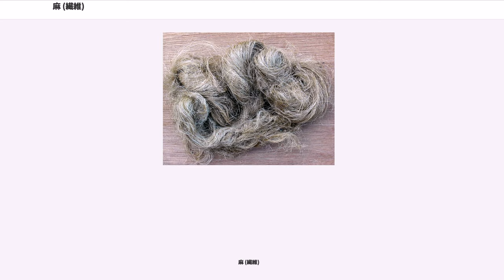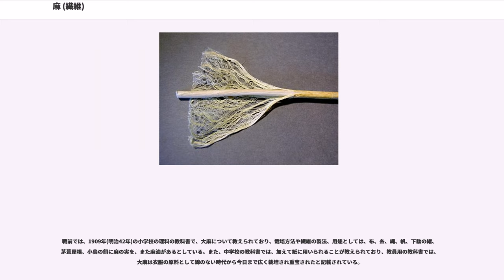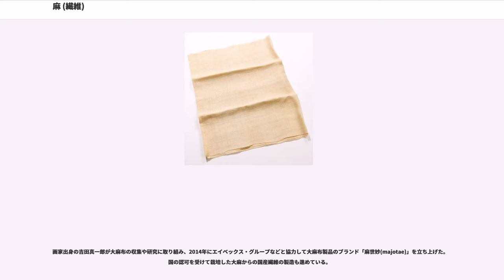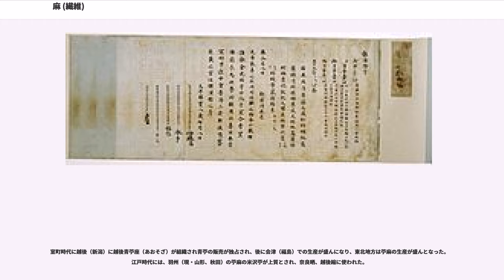麻 (繊維)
麻（あさ）は、植物表皮の内側にある柔繊維または、葉茎などから採取される繊維の総称。狭義の麻（大麻、"Cannabis sativa"）と、苧麻（からむし）の繊維は、日本では広義に麻と呼ばれ、和装の麻織物（麻布）として古くから重宝されてきた。狭義の麻は、神道では重要な繊維であり様々な用途で使われる。麻袋、麻縄、麻紙などの原料ともなる。

日本工業規格 (JIS) で「麻」と表記できるのは、苧麻の繊維である「ラミー」や、亜麻から作られる繊維の「リネン」で、日本では夏用の衣料に適している。狭義の麻（大麻）の繊維であるヘンプは、冬用の布としても2010年代に復元されており、乾きやすさと共に保温性もある。本記事では、主に大麻を、麻と記す。

麻繊維は、アサ科アサ属の麻（大麻草）から作られた繊維を指す名称であった。日本では繊維利用の盛んなこの麻や、また苧麻を含めて麻と呼称していたが、後に海外より持ち込まれた亜麻などを含めた植物繊維全般を指して「麻」の名称を使うようになったため、本来の麻"Cannabis sativa"を大麻（おおあさ、たいま）と区別して呼称するようになったとされている。また元来、「ぬさ」とは神道にて、神にささげる布のことであり、多くが麻地であったことから麻の字が当てられた。

日本で麻の名称で流通している繊維のほとんどは、亜麻から作られるリネンである。また、日本工業規格 (JIS) にて麻の名称で流通させてよい繊維は、亜麻と苧麻のみであり、本来の麻（大麻）は含まれていない。家庭用品品質表示法によると、麻と呼ばれる繊維は苧麻と亜麻（リネン）の2種類を指す。これらは光沢と通気性があり、肌触りの良さから夏物の衣料品や寝装具などに用いられることが多い。繊維的には羊毛や綿花より硬いので、硬質繊維といわれる。なお、亜麻色とは、黄みを帯びた薄い茶色のことで亜麻からきた色名である。

麻の字は、狭義の麻（大麻）を指したり、広義に類似の繊維のとれる植物を総称する。苧麻（からむし）について、苧（同じく、からむし）とも書かれる。青苧（あおそ）と書き、苧麻を指し、これは上布のための良質な原料である。同じく「そ」と読むとき、『万葉集』にも見られる夏麻引く（なつそひく）という夏の枕詞がある。

苧（お）と言う時、単に麻や苧麻のひも状の繊維を指す。苧麻の苧（お）を作ることを、苧引き（おひき）と呼び、成長が遅れ短くなった原料とするにつれ順に、親苧（おやそ）、影苧（かげそ）、子供苧（こどもそ）と呼ぶ。麻の苧（あさお）を作ることを、麻ひき（おひき）という（しかし、苧引と書くこともあるかもしれない）。

名称が混交して麻をからむしと呼んでいることもあり、宮城県の町誌で、からむしを蒸すと記しており、本来蒸すのは麻なので、さらに「からむし」を店名に含む高齢者を訪ねると、種を撒く・蒸すなど麻の特徴を語ったため、その地区では麻をからむしと呼んでいたとされる。岐阜県でも、麻をからむしと呼ぶ混交が見られた。

バショウ科バショウ属のマニラ麻（"Musa textilis"）やリュウゼツラン科リュウゼツラン属のサイザル麻（"Agave sisalana"）は船舶用ロープとして用いられる。シナノキ科ツナソ属のコウマ（"Corchorus capsularis"）やシマツナソ（"Corchorus olitorius"）がからとれるジュートはいわゆる麻袋(ドンゴロス)を作るのに使われている。2000年頃からはアフリカ原産でアオイ科フヨウ属のケナフ（洋麻。"Hibiscus cannabinus"）からとれる繊維、洋麻（アンバリ麻、ボンベイ麻）もジュートの代用で注目されているほか、紙の繊維分としても利用されている。

麻幹は、建材、炭（打ち合げ花火に使う）、プラスチック原料などに使われる。盆提灯で炊く。茅葺屋根の下地ともなる。岐阜県、日吉神社の神戸山王まつりのたいまつに。

岐阜県高山市の伊太祁曽神社（いたきそ-）では、正月に、麻の浄衣（じょうえ）を着た若い衆が、米や小豆、大豆と共に麻の茎を煮込んだ管粥（くだがい）神事を行っており、無形文化財となっている。京都でも麻の茎をたいまつとする伝統行事「城屋の揚松明」が行われている。

麻（"Cannavis sativa"）は、世界最古の繊維作物とされ、その繊維は縄文時代の遺跡から出土されているが、その正確な同定を進めた研究者は少なく、またしかし2010年代には研究が実施できるようになりその進展が見込まれている。麻製の縄や、籠も発掘されて...